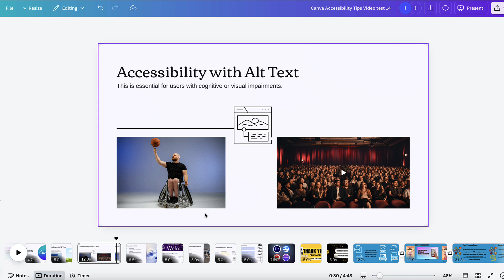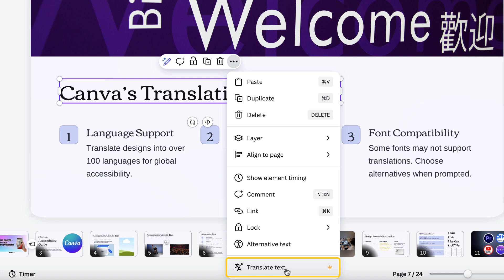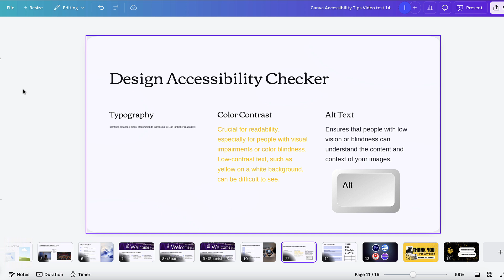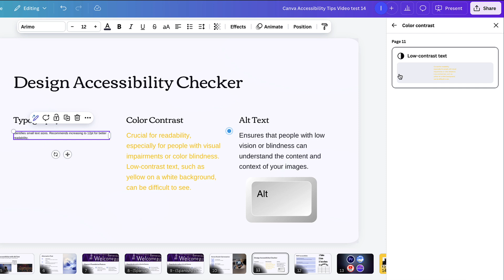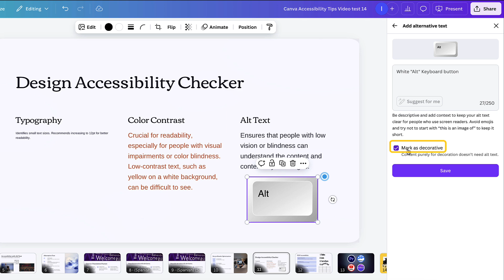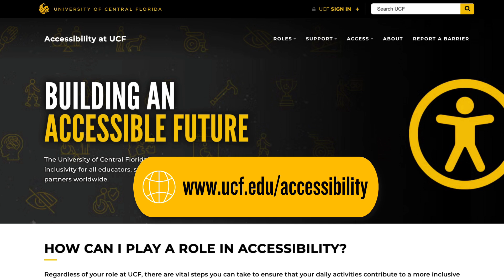Canva Accessibility Tips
Learn how to use Canva’s built-in accessibility features to create inclusive designs for all students. In this video, we’ll show you how to add alternative text to images, translate your designs into over 100 languages, optimize for screen readers, and check your design’s accessibility with Canva’s built-in tools. Canva offers a user-friendly interface that makes it easy to ensure your visual content is accessible, whether you're creating presentations, social media posts, or other graphic designs.

0:00 - 0:26: Introduction
0:26 - 1:25: Using Alternative Text
1:25 - 2:05: Translate your Designs
2:05 - 2:30: Screen Reader Language Settings
2:30 - 4:35: Design Accessibility Checker
4:35 - 5:10: PDF Accessibility Features
5:10 - 5:33: Enable Video Captions
5:33 - 6:08: Outro